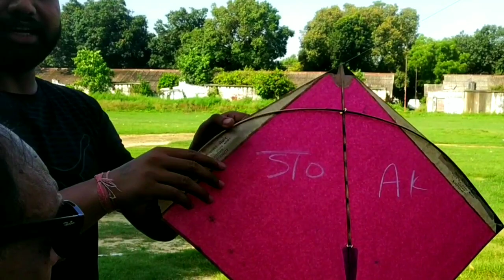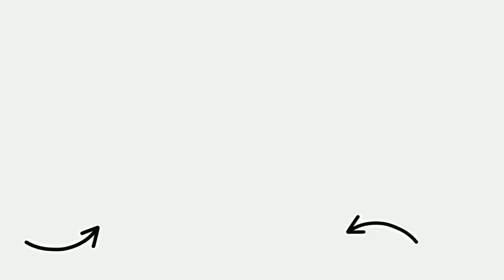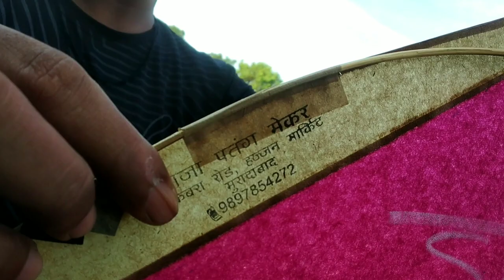Arrow Kite Club On Fire 🔥/Club Kite Fighting 🔥/Biggest Match 💪🔥 You Never Seen Before 😮/